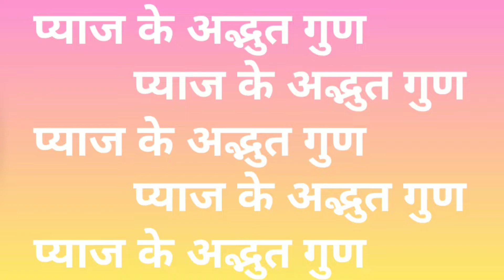अगर आप प्याज खाते हैं तो आपको प्याज के इस गुण के बारे में जानना चाहिए। || 99℅ लोग नहीं जानते।।